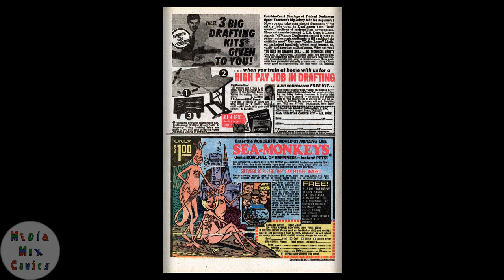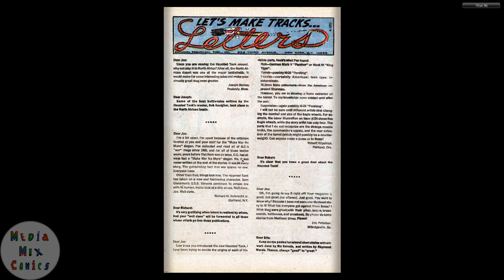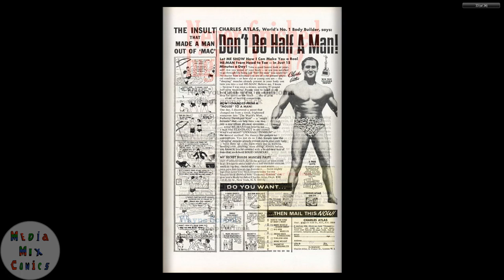GI Combat #157 DC Comics